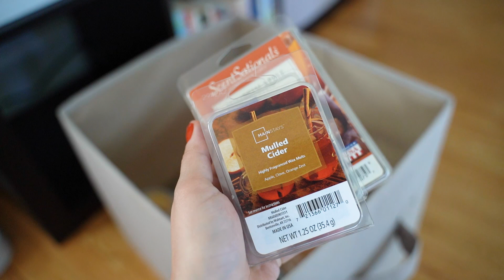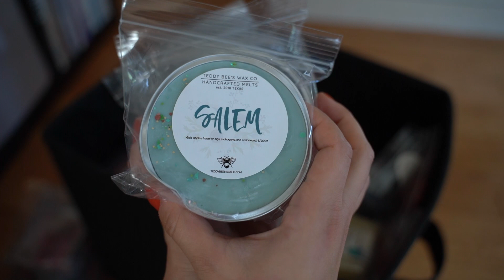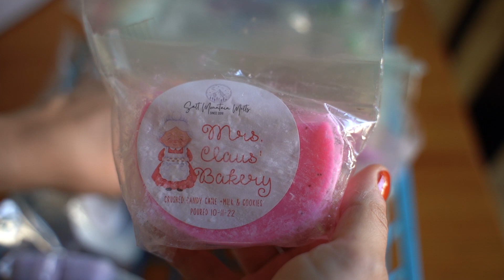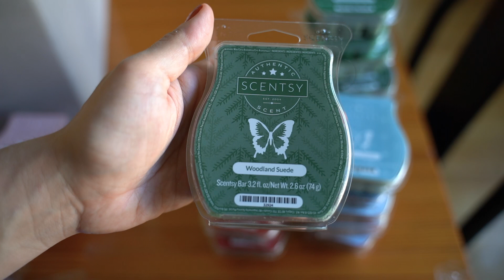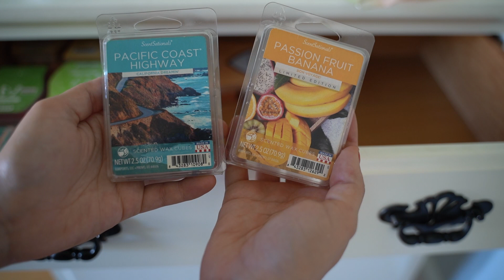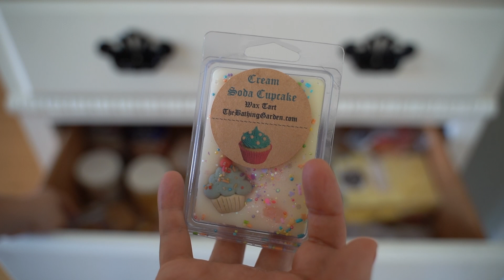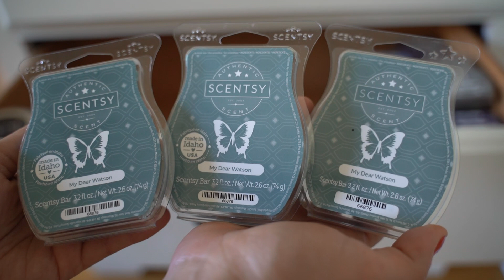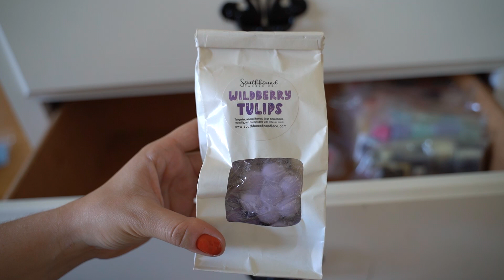Wax Collection and Storage! *Updated 2023*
Due to the length of the video, I did not read scent notes for each wax melt, so if you see something that you would like to know more about, let me know in the comments and I would love to share!